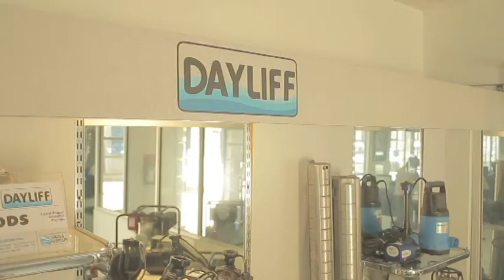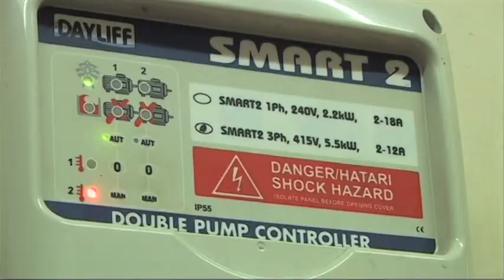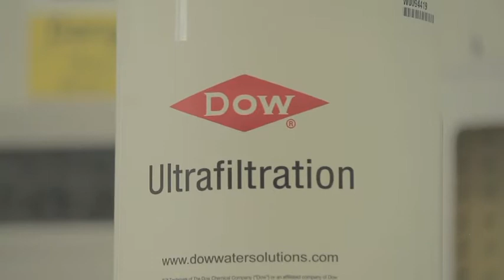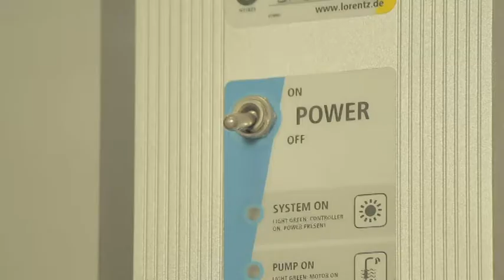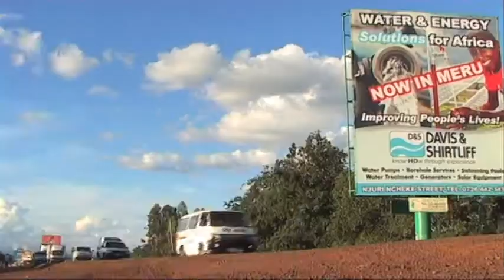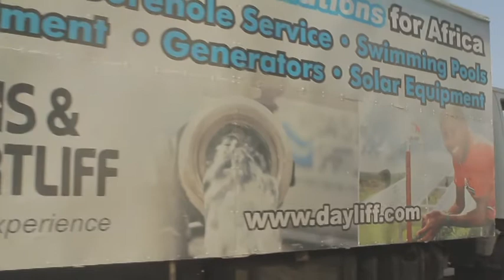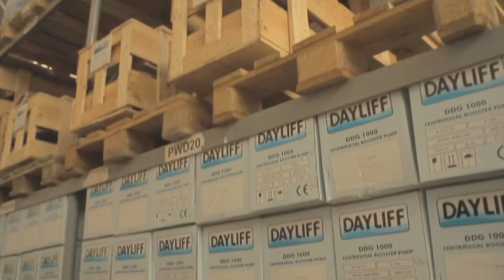Davis & Shirtliff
The Davis & Shirtliff Group is the leading supplier of water related equipment in the East African region. Founded in 1946, business activities are focused on six principal product sectors - Water Pumps, Boreholes, Swimming Pools, Water Treatment, Generators and Solar Equipment. The group is Kenyan based and operates through a network of Kenyan branches as well as regional subsidiaries in Uganda, Tanzania, Zambia, Rwanda, South Sudan and a partnership in Ethiopia.